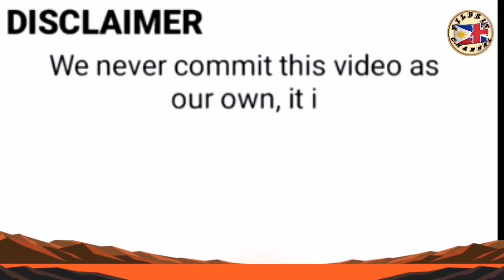WALA KAYONG KALULUWA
Pres DUTERTE said, "ang tubig ay libre pero binigay natin sa mga taong walang kaluluwa sa racing hindi Pilipino o Pilipino nga pero walang kululuwa.

Pres DUTERTE said, "The water is free but we give it to people who are not Filipinos or Filipinos but no souls.

This video is all about news and politics in the Philippines.

FILBRIT CHANNEL.
Share public footage, information and commentary about issues, events, politics, peoples vlogs, news and many more. We are open for everyone to say their opinion, sentiments, and suggestion to each content.

DUTERTE
Pres Duterte
Pres DU30 speech
Pres DU30 latest speech
Pres DU30 latest news
Duterte latest news
Duterte Archives
Duterte latest speech
Manila Clearing operation
MMDA Clearing Operations
Manila Water
Maynilad
Ayala Zobel
Manny Pangilinan
Concessionaires
Water
Water Concessionaires
Manila Clearing operation
MMDA Clearing Operations
Manila Capital Report
Manila updates
Mayor Isko Moreno uodates
Mayor Isko capital troort.
Yorme
Duterte
Duterte latest news
DU30 latest news
Duterte latest updates
This video courtesy of RTVM Malacaniang.
viral video
Inday Sara
Mayor Sara
Mayor Inday
ABS CBN
DUTER Archives
DU30 Archives

Duter latest updates
Duterte latest news
Duterte speech
Manila Clearing operation
MMDA Clearing Operations